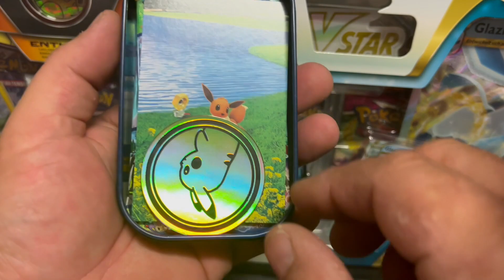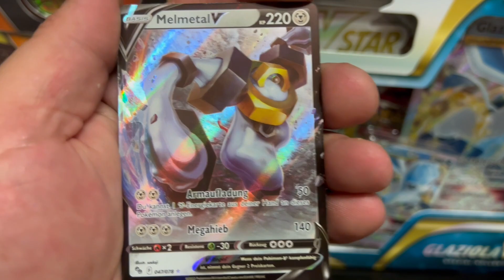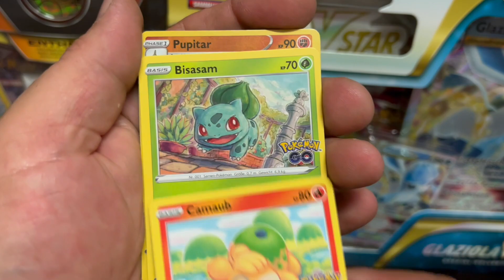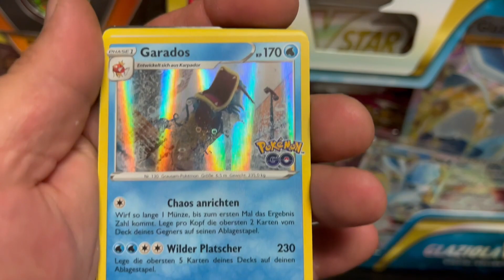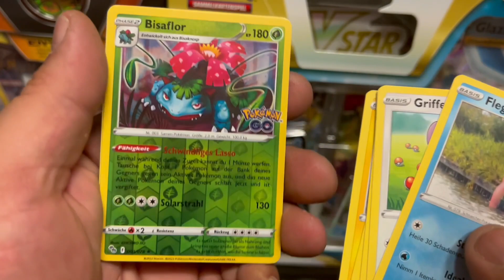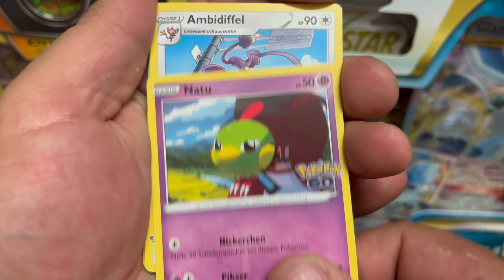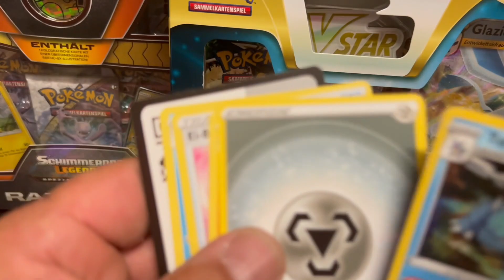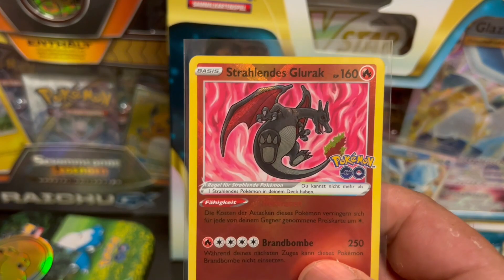Pokemon GO MINI TIN DISPLAY MEGA HIT ! WIR HABEN ES WIEDER GEZOGEN ! Pokemon Karten Booster Opening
Unbezahlte Werbung